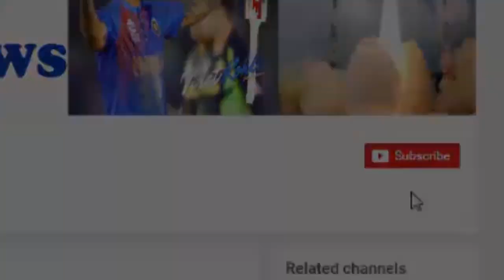इन 5 वजहों से बॉलीवुड की डांस दिवा हैं सनी लियोनी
Despite not having a Bollywood background, there are very few people who can make their mark in the industry. One of them is Sunny Leoni, who has achieved a place here today

Entertainment is an unmatched match with Sunny Leoney Beauty. Many dance numbers such as Trippy-Trippi, Baby Doll and Barbie Dolls have seen their dance skills.
- These are very down to Earth. First job she did in the German Bakery and after that she came in Bollywood. Everybody who knows them also praises them.
- These are very quick lerners. Talking about dance numbers or acting, so far they have given their hundred percent in whatever work they have done.
Despite not getting big or lead roles in the film industry, he has shown his talent in dance number and cameo and has proven himself.
On the basis of his hard work, Sunny will be seen in Lead Roll in two films, one of which is 'Tera wait'. In it, he will be seen in the upozit of Arbaaz Khan.

HJ NEWS !!